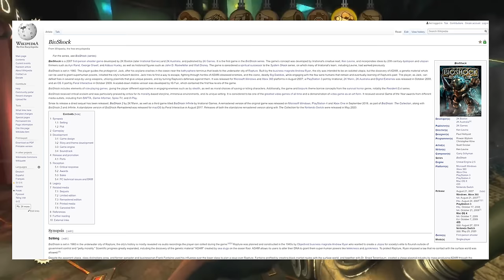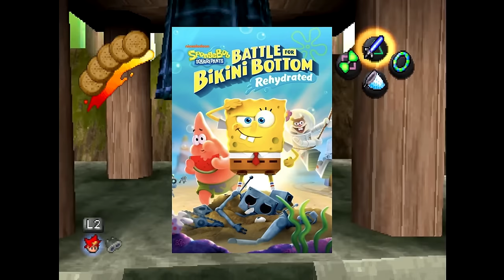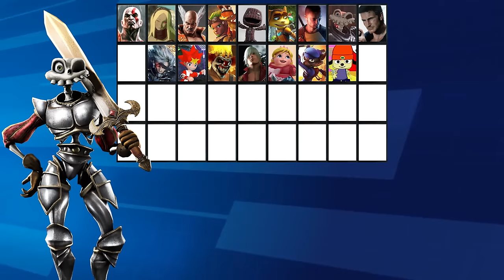Playstation All-Stars Battle Royale 2 - Build the Roster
Our last Build the Roster on Marvel Vs Capcom was a huge success. So why not follow that up with a video on a game that most people forgot existed?

0:00 - Intro - What is Playstation All-Stars Battle Royale
7:30 - How Many Characters
10:30 - Returning Characters
25:41 - Honorable Mentions
36:18 - New Characters
1:14:15 - Rival Battles and Final Boss